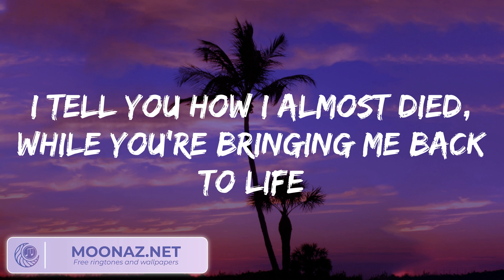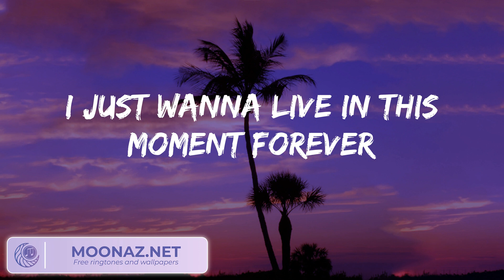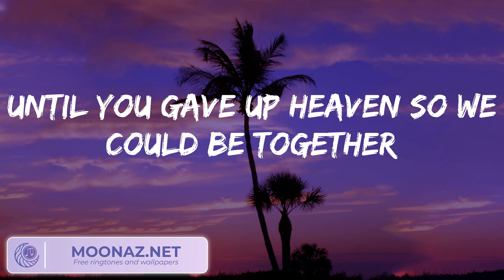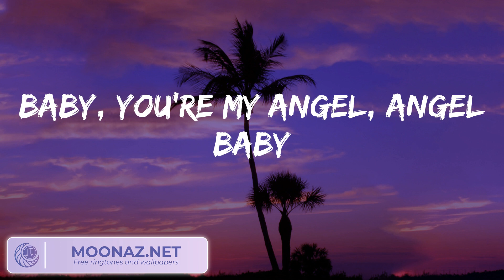Troye Sivan - Angel Baby (Lyrics)